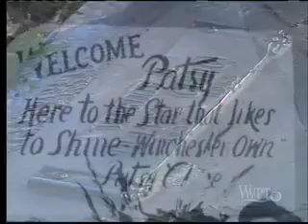MEMORIES OF WINCHESTER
MEMORIES OF WINCHESTER, A "LIVING IN VIRGINIA" SPECIAL
(Dec. 2000)

The city of Winchester has made a substantial impact on local and national architecture, commerce, and culture since the 18th century. Long-time Winchester residents, leaders, and historians, proud of their heritage, share their memories of recent contributions. Archival documents and photos describe the city's contributions in the apple-harvesting, clock-making, iron-working and milling industries.